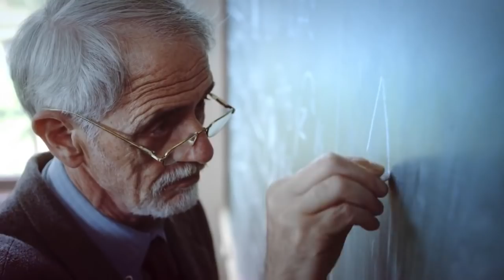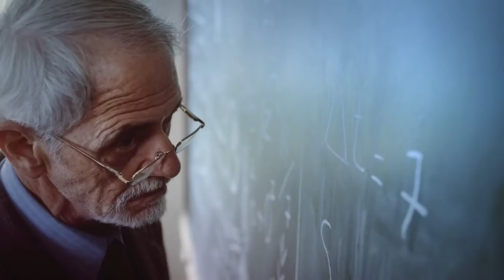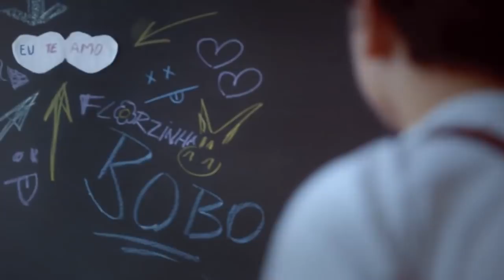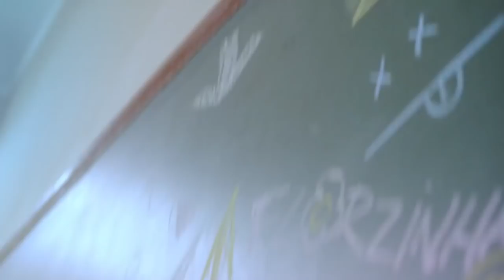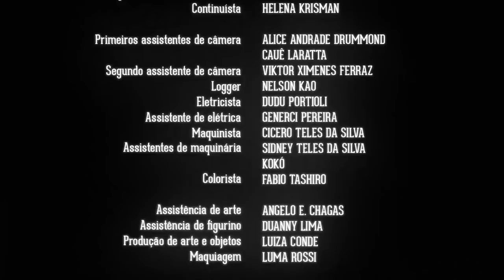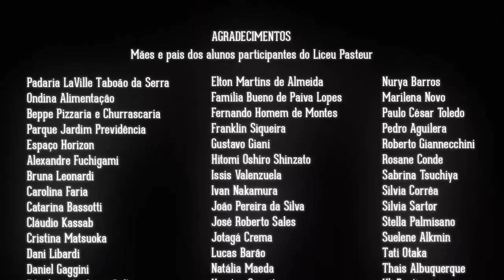O Resto É Silêncio - Curta Metragem (Part. Hugo Henrique)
O Resto É Silêncio é um curta metragem produzido por Mabel Lopes, a qual o cantor Hugo Henrique deu vida ao personagem Rufus, o vilãozinho da história.

OBS: Todos os direitos autorais são reservados a gravadora Yasmin Music, ao canal Tróia Music e a Produtora Mabel Lopes.